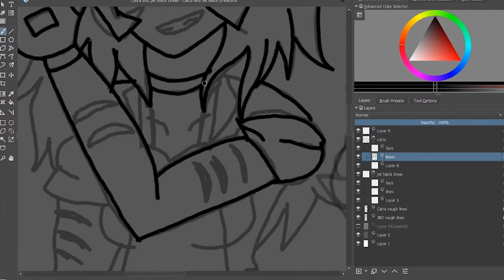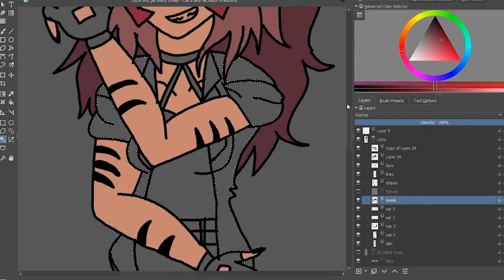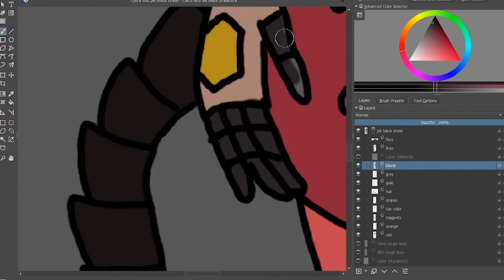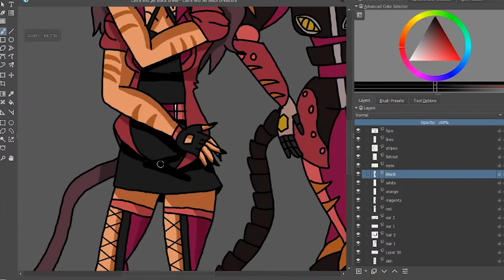Catra and Jet Black Dress - SPEED PAINT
been working on something else involving Catra and decided to work on a piece of her with her own stand. Originally thought about using Cat Scratch Fever but felt this was more appropriate.